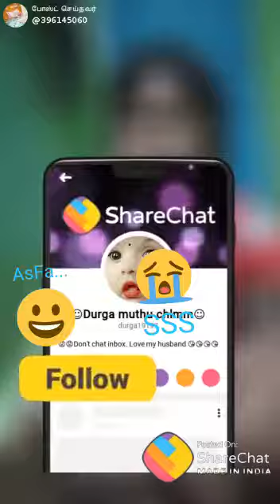Obey the parents